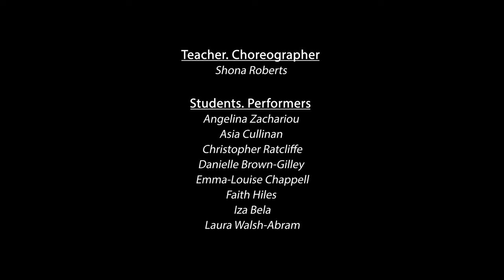Manchester Fire Fan & Dance Class 2021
6 week course in Fire Fans and Dance based in Manchester, UK